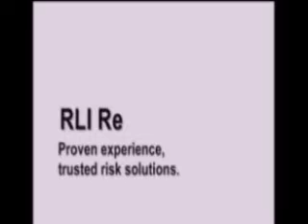CATEX-TV: Daily News Broadcast, December 7, 2010